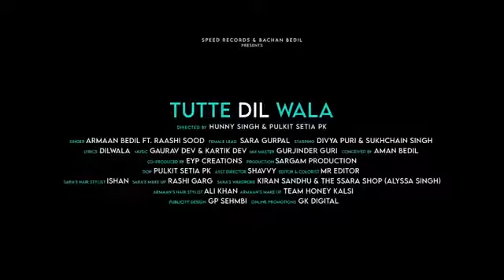DILDARA PYAR KAREGA